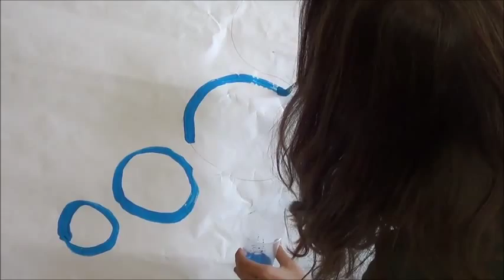VIDEOCLIP FELIZ - PROYECTO MÚSICA 4º ESO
Como en años anteriores, los alumnos y alumnas de la asignatura optativa de música,  han realizado un video-clip. En esta ocasión, los chicos y chicas de 4º C,  han hecho su propia versión de la canción FELIZ de David Bustamante.
Aquí tenéis el resultado de su trabajo, esperamos que lo disfrutéis.